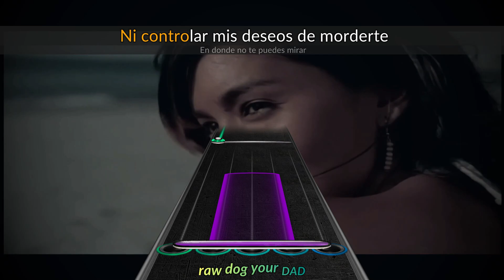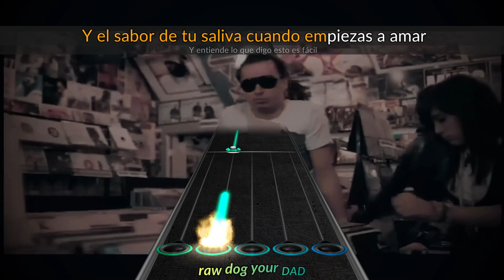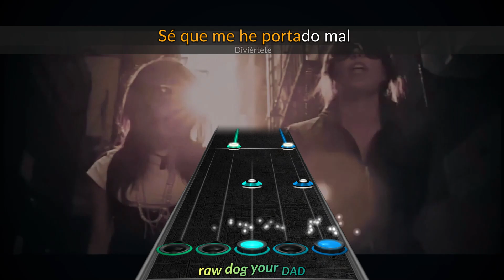plastilina mosh - pervert pop song (castígame) [clone hero chart preview]